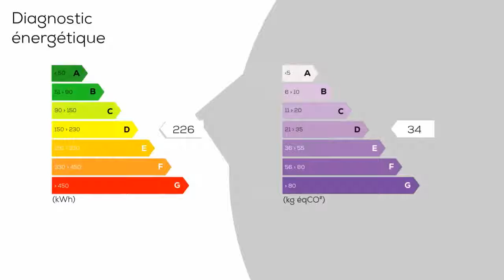A vendre - Maison/villa - LES ROSIERS-SUR-LOIRE (49350) - 7 pièces - 140m²